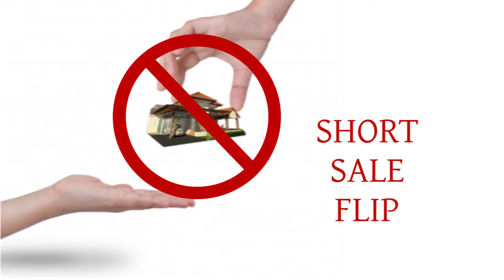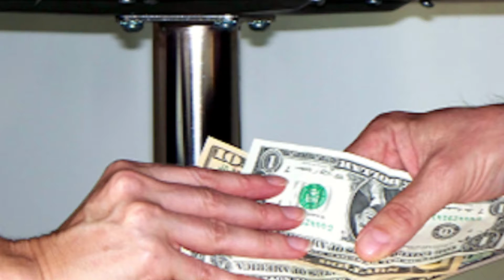Freddie Mac Exclusionary List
Have you found yourself unable to complete a transaction with Fannie May, Freddie Mac, VHA or FA?  You might be on the Freddie Mac Exclusionary List.  In this episode Shawn Yesner talks about a what the exclusionary list is and how he helped a client who found themselves unable to close transactions with Freddie Mac for three years.  Watch and learn more about how Yesner Law can help you too.

Transcript:
Freddie Mac has what is called an exclusionary list. How many people knew this existed? Freddie Mac has a blacklist. Freddie Mac has what they call an exclusionary list. The interesting thing about the exclusionary list is even though it says in there, it's confidential, and it's strictly maintained by Freddie Mac, they share it with Fannie May, with FHA, with all these other organizations. The people that go on this list, are people that Freddie Mac finds, or Fannie May finds, or FHA finds who do these types of short sale filps without disclosure. The reason I found out about it is I had a client, a broker come to me,  who's been on the exclusionary list now for three years. She did a short sale, she did a short sale flip, she didn't understand what she was doing, she was doing somebody's, some guru's program and didn't quite understand what she was doing, both her and the title company ended up on the exclusionary list. For three years, she could do nothing but cash deals because if she ever came across a situation where Freddie Mac, Fannie May, FHA, VA were the short sale lender, or the lender that was providing financing to the buyer, either one, she was flagged on the exclusionary list she was left off and she could not do the transaction, she could not be paid a commission for that transaction. Freddie Mac, Fannie May, the rest, refused to close the deal. Regardless of which side they were on. So, a lot of times what attorneys will tell you, I know I've said it to clients before myself is that: it's wrong, you should not be doing this. But let's say that you have a buyer that says: Well I don't care that I signed this affidavidt that says I can't resell it within 30 days, how's the bank ever going to find out? In this lady's particular case they did, and they put her on the list. The way we got her off, was sort of a maya culpa to Freddie Mac, we're sorry we did this, here's why we did this, here's what we've learned, here's the systems we've implemented so we don't do it again But it cost this realtor how many thousands and thousands of dollars in commissions, plus she had to pay me to help get her off the list. Because she did a lie by omission basically, in a Fannie May short sale closing.